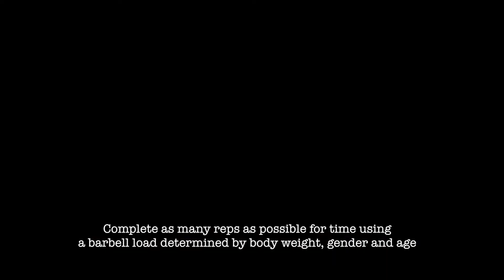RGA Barbell Challenge - Trailer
RGA (Raw Gym Athletics) stands for the foundation of our concept; raw strength athletics based on classic barbell training.

RGA Barbell Challenge is the first strength competition where men and women of any size compete in the same division in five basic barbell exercises.

The goal for all challenges are to complete as many repetitions as possible in 60 seconds (Low Rep) or 100 seconds (High Rep), using a barbell load determined by body weight, gender and age.

Events: Squat, Bench Press, Deadlift, Overhead Press and Bench Row